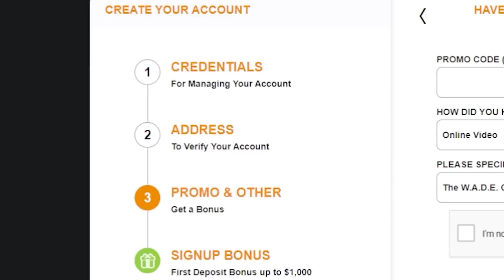The *REAL REASON* Jake Paul vs KSI WON'T Happen.. | The BIGGEST FIGHT That Never Was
I hate to Say it, but it's time to let it go..

💥*PLEASE GAMBLE RESPONSIBLY* Only customers age 21+ are permitted to play on the sportsbook and mobile betting platform, legally licensed by the Government & Laws of Curacao in the Netherlands Antilles. If you or someone you know has a gambling problem and wants help, please call 1-800-GAMBLER.